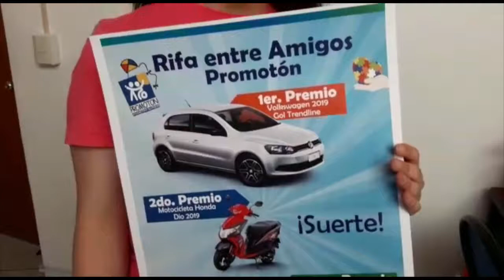Nikki Garcia de la Voz México invita a apoyar al CRI PROMOTÓN comprando boletos de su rifa d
05Jul19